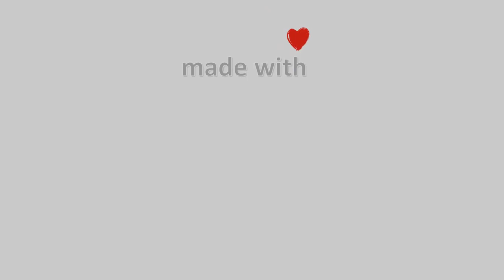21-Οκτωβρίου-2021, Ζαγορά Meteo Camera3